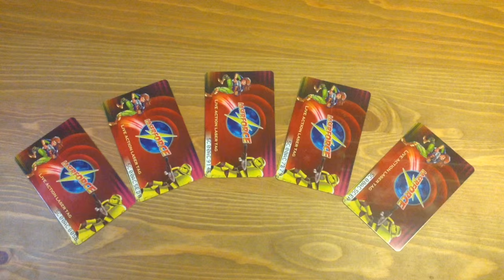laserbase.at - die neue Lasertag Arena am Stadtrand von Wien